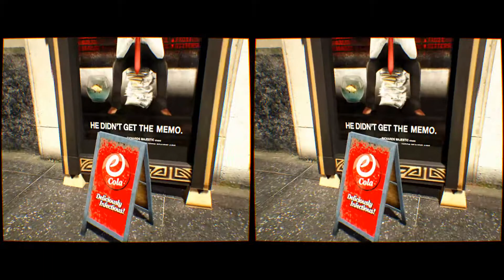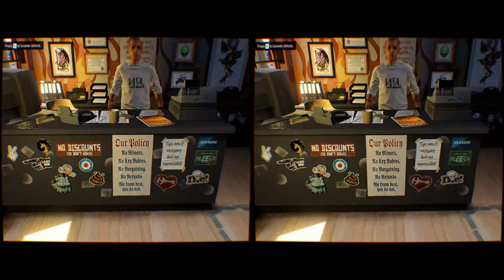GTA V - TriDef VR - Just Walking - Walking in West Vinewood (Headset only)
And now the Headset version of the previous video (where you just have to squint your eyes to see the 3D depth effect - this is not possible with the headset version).